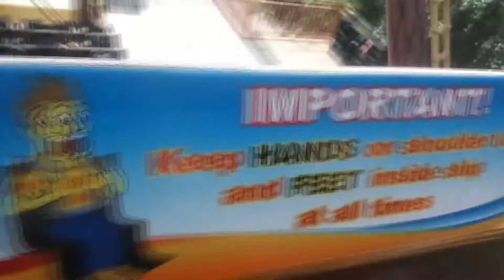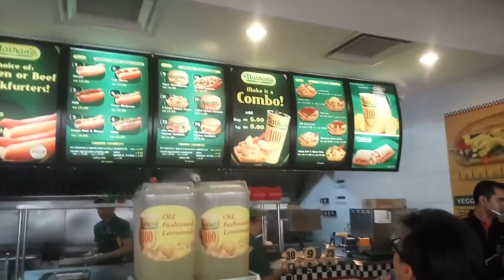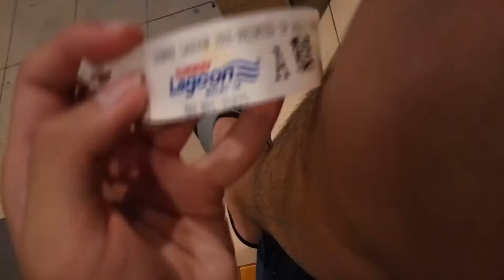Sunway Lagoon 双威水上乐园 一日游 (请观看到最后Haha)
Sunway Lagoon 有很多设施都不允许带手机或相机
所以有很多好玩的都没拍到没办法 sad